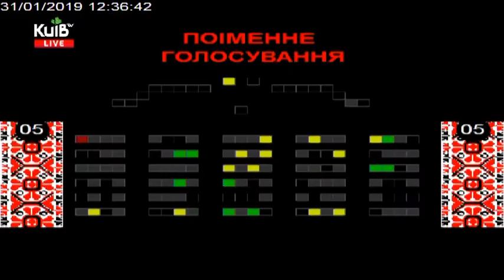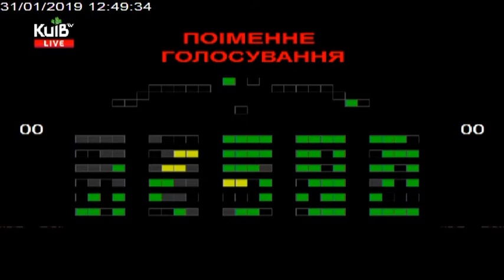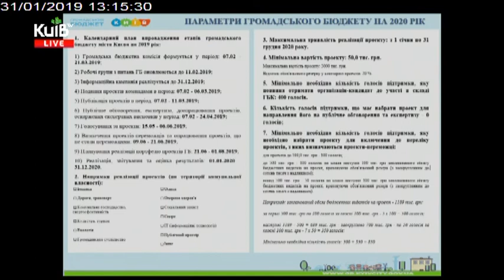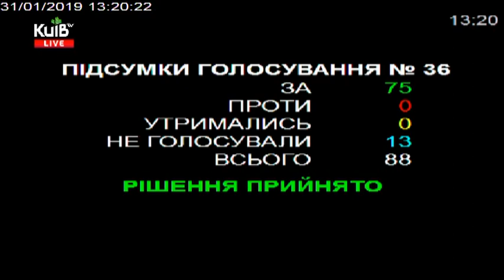31.01.19 Пленарне засідання Київської міської ради ч.2